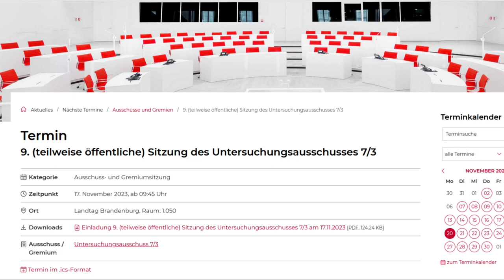Mauer des Schweigens - keine Ahnung, nicht zuständig, verantwortungslos.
Wo sind unsere Mainstreammedien? Wer berichtet über die gängige verantwortungslose Praxis in unseren Ministerien? Wer klärt auf über das Versagen unserer Regierung? Wer zieht die Verantwortlichen zur Verantwortung? Wer war zuständig für die Verbreitung von Angst&Panik? Wer nahm in Kauf, dass Schulkinder für ihr Leben geschädigt wurden mittels Maskenpflicht und experimenteller Spritze? Das kollektive Versagen nimmt wieder einmal seinen verhängnisvollen Lauf. In diesem Video gibt es drei Beiträge - von Lars, Silke und Elfriede - zum Verlauf der heutigen Sitzung.

Es wird wohl noch ein Weilchen dauern, bis die Schweigemauer fällt und die mutmaßlichen Täter endlich vor Gericht stehen. Die Trennungslinien zwischen Bildungs- und Gesundheitspolitik konnten bislang nicht deutlich genug heraus gearbeitet werden. Die ehemals für Entscheidungen im Schulbereich Zuständigen stellten alle getroffenen Maßnahmen als Gemeinschaftswerk einer stets "unsichtbaren Entscheidungsträgergemeinschaft" dar, die Maßnahmen zum Wohle Aller entsprechend der Regelungen des Infektionsschutzgesetzes trafen. Sie haben ihre Entscheidungen nicht ausreichend genug dokumentiert. Mit Vorsatz? Sie ducken sich weg! Mit welcher Konsequenz? Wir leben in einem Land mit verantwortungslosen Verantwortungsträgern.

Wer ist z.B. verantwortlich für dieses Machwerk?